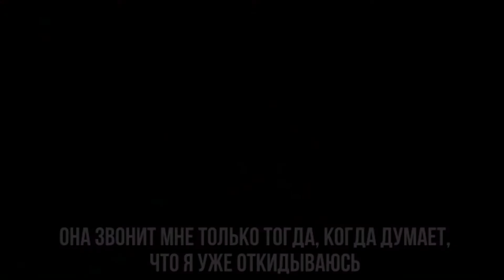LIL PEEP - Dying[with russian lyrics]